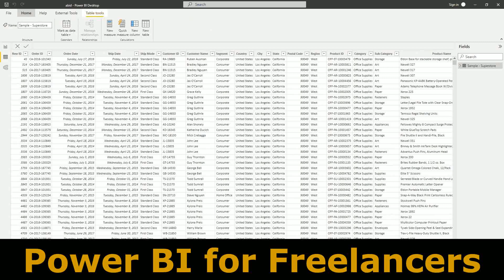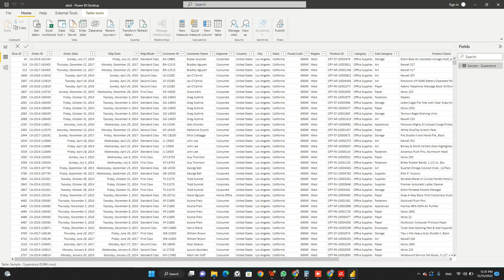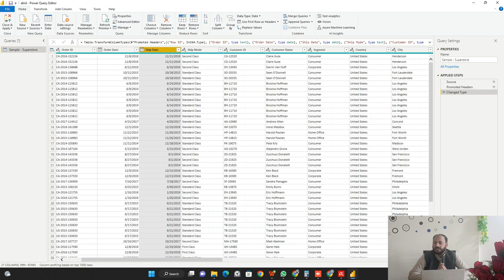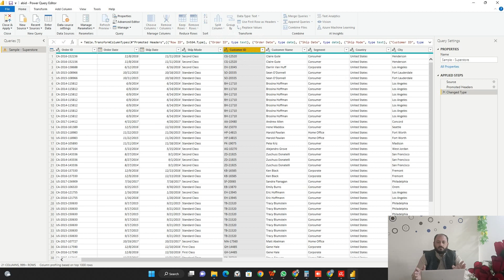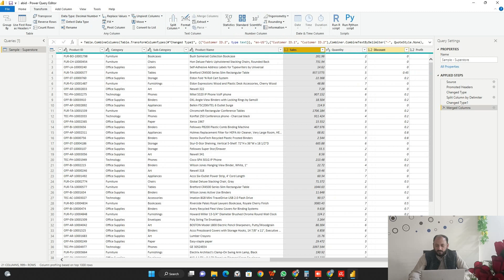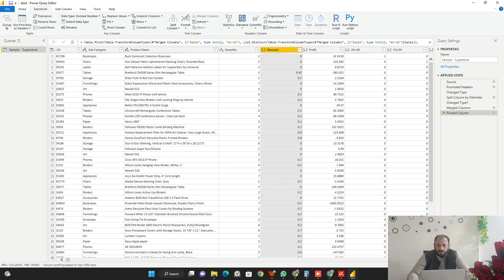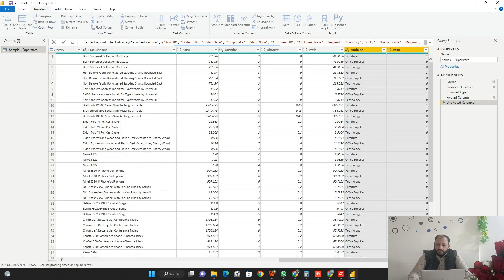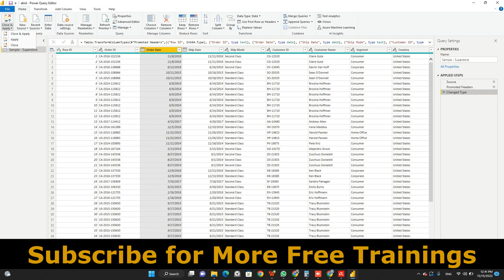Power BI Training for Freelancers in Urdu / Hindi Lesson 13 (Power Query)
Learn how to use Microsoft_Power_BI tools to analyze and present data in an easy-to-understand way, even if you don't know any programming languages. If you are a freelancer looking for some new skills and knowledge, this course is made for you.

This YouTube video is to cover the basics of Power BI and how it can help in the financial management of freelancers. I will cover features such as DAX, Tables Spread; Plug-in; Query Editor, and how they can be used to create reports. If you're looking for more advanced topics you can seek help from other sources

Power BI is a data analysis and management tool that professional excel users can use to create reports, dashboards, and visualizations. Power BI has both a free basic version available and an enterprise-level pro version.

This tutorial will use the free edition of Power BI available for all windows-based 7, 8.1, and 10 until 1809. Standard support ended on April 9, 2020 -- so all versions till 1903 will be supported for a few years.

Section keywords: save changes to Excel spreadsheet in Microsoft Office 2010 or later, save custom tableau dashboard as JPG or PNG file

Introduction: This article will help you save changes made to your Excel document in the latest version of Microsoft Office suite – precisely Microsoft office word 2010 or higher. This article also allows users of Tableau desktops who are looking for best practices on how their data dashboard can be saved as a high-resolution image

Making money online is a great way to earn extra income, or even replace your full-time income. And, it’s something that anyone can do – you don’t need any particular skills or experience. All you need is a willingness to work hard and learn new things.

There are several ways to make money online, and in this blog post, we’re going to explore some of the most popular methods. We’ll also give you some tips on how to get started and make the most of your online earnings.

Power BI Training for Freelancers in Urdu
Pakistan is a land of opportunity for those looking to make money online. There are several ways to do so, and there is no need for any investment, skill, or experience. All you need is a willingness to work hard and a bit of luck.

One way to make money online from Pakistan is to start a blog. This can be done on a variety of topics, and there are several ways to monetize a blog. Another option is to create a blog about a niche topic that you are passionate about and build up a loyal following. Once you have built up enough traffic, you can start selling products or services through your blog.

Another way to make money online from Pakistan is freelancing. Several websites allow you to bid on projects from around the world. If you have any special skills or talents that you can offer clients, then freelancing can be a great way to make money online. You can also offer your services as an SEO consultant, web designer, or virtual assistant. The sky is the limit when it comes to freelancing, and there

Remove Background

If you're looking to make some quick and easy money online, removing backgrounds from images is one of the best ways to do it. This can be a great way to make money if you don't have any skills or experience, as it's a relatively simple task that anyone can do.

There are a few different ways that you can remove backgrounds from images, but the most popular and effective method is by using a clipping path. A clipping path is basically a line that surrounds the object you want to keep in the image, and everything outside of that path will be removed.

To create a clipping path, you'll need to use software like Photoshop or Illustrator. Once you have the image open in the software, create a new layer and draw a path around the object you want to keep. Then, use the eraser tool to remove everything outside of that path.

Once you've created the clipping path, you can save the image as a PNG or JPG file and then upload it to a site like Fiverr or Upwork. From there, people will be able to hire you to remove backgrounds from their images. And since this is such an easy task, you can easily charge $
Other Tutorials:

Regards,
W3Skillset Team